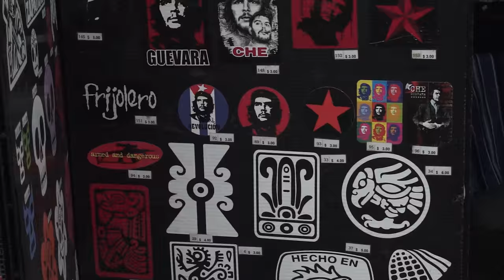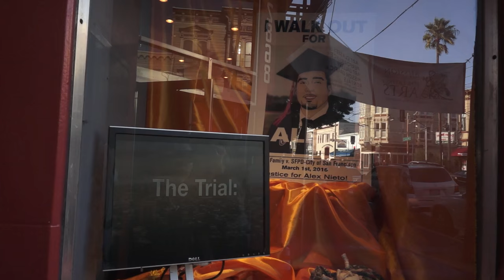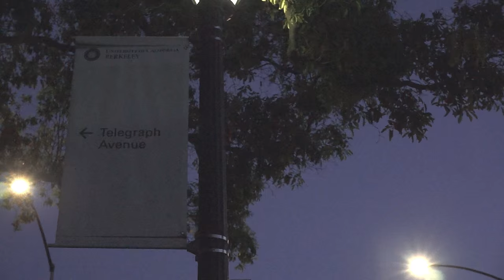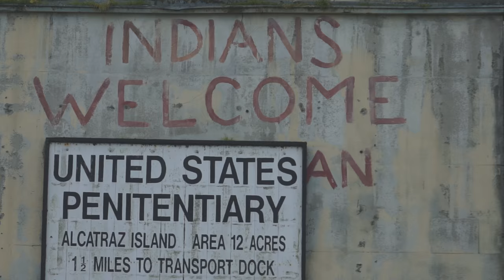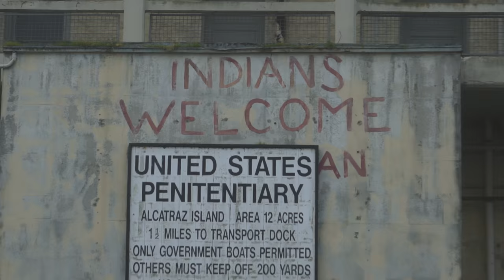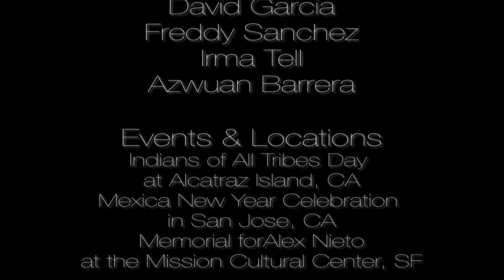In Xochitl In Cuicatl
In Xochitl In Cuitcatl Documentary (2016)

In Xochitl In Cuicatl, a Danza Azteca group, practices outside Cal’s Haas Pavilion, and makes presence at Bay Area cultural and political events, demonstrating a committed and vivid embodiment of indigenous spirituality and resistance to present-day colonization.